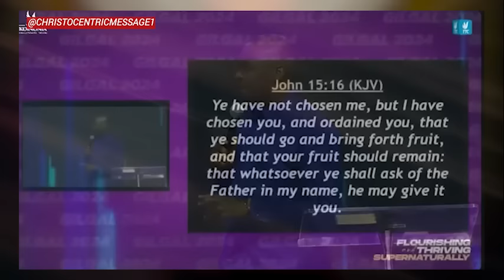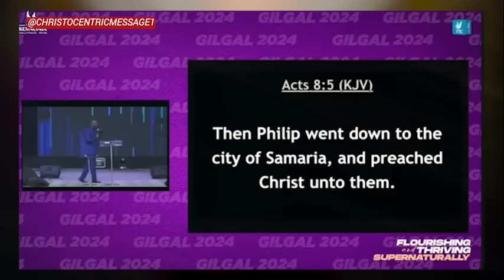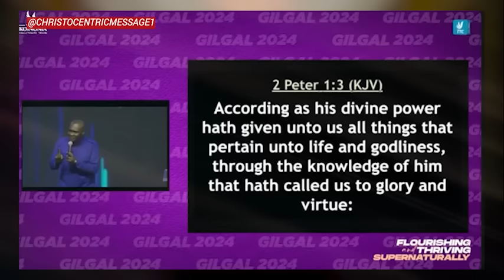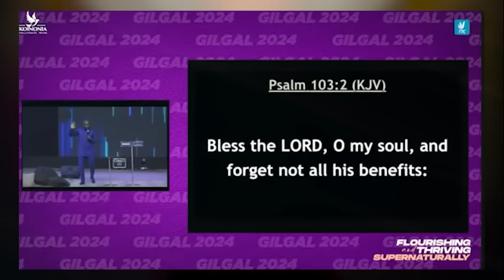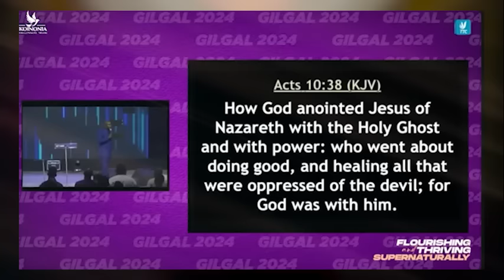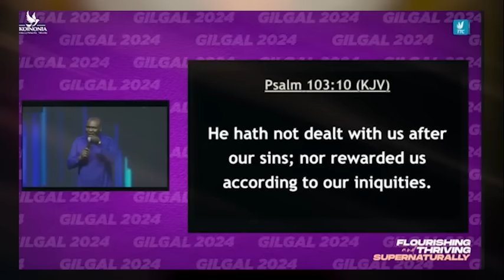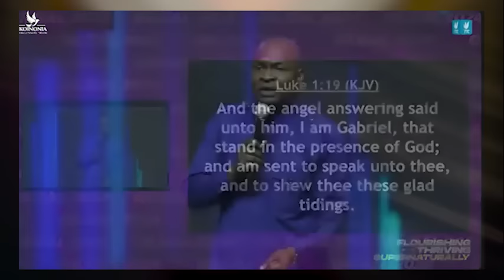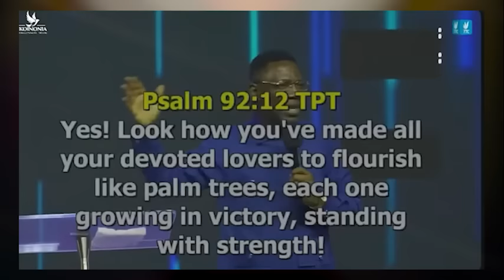THE LORDS OF EXPLOITS - APOSTLE JOSHUA SELMAN